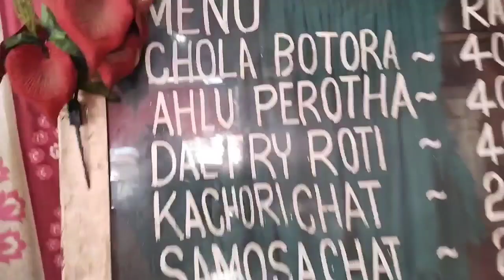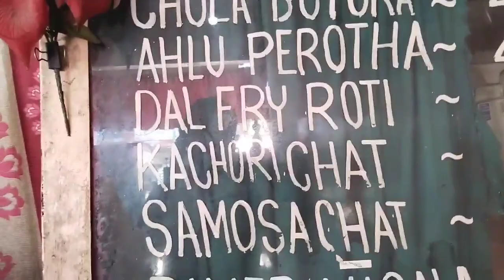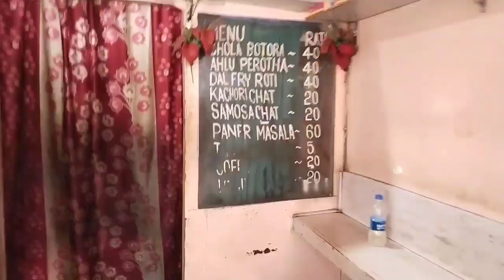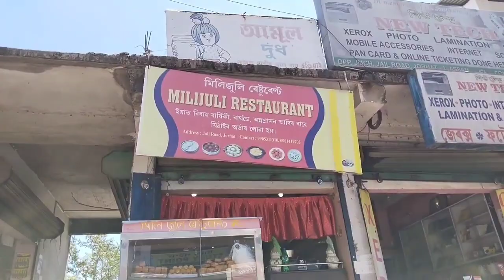৫ টকাত চাহ, চিংৰা, জেলেপী, কচৰী,এবাৰ খাই চাব।